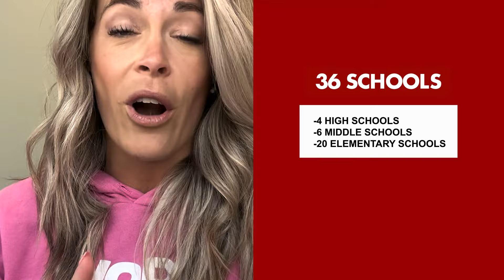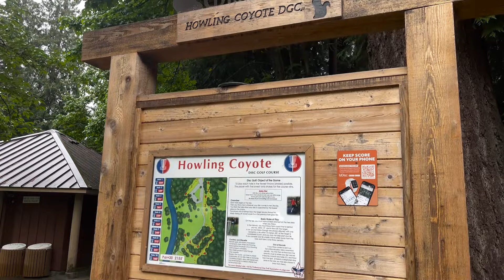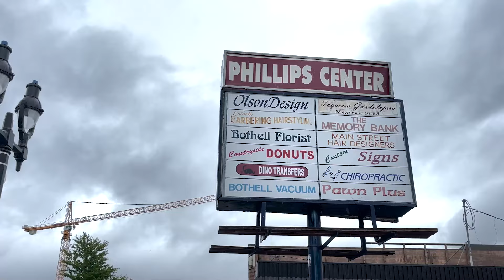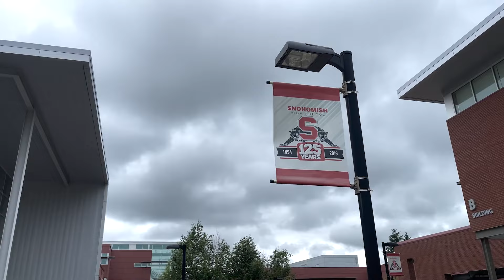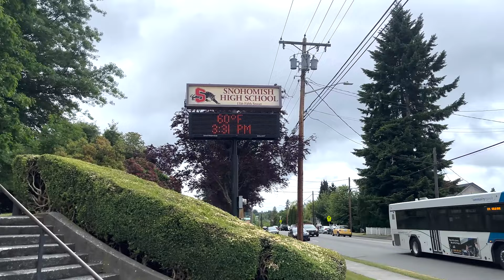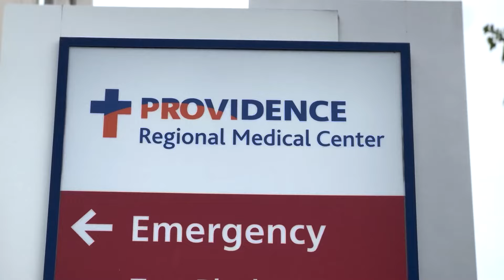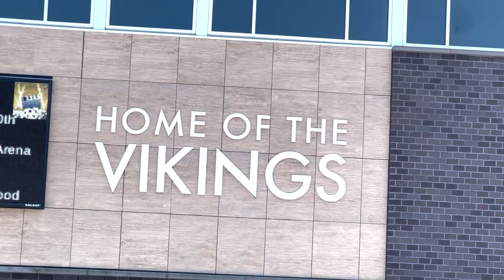Best Seattle Suburbs Schools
So you’re wanting to lay down roots in the Seattle Suburbs?
But you’re curious about where the Best School Districts are…

-- TIMESTAMPS --

00:00 - So you're looking to move to the Seattle Suburbs?
00:52 - Northshore School District (Bothell)
05:07 - Snohomish School District
08:57 - Everett School District (incl. Silver Firs, Mill Creek)
14:08 - Mukilteo School District
20:10 - Lake Stevens School District
26:32 - Wrap up!

In this video, I share with you the top 5 Best Seattle Suburbs School Districts (in no particular order!)

But before you call the movers, let’s go through each of these areas, the sizes of the schools & benefits of living in those districts.

#1 - Northshore School District: Bothell.   By far one of the most coveted school districts in the Suburbs of Seattle, and for good reason.  Bothell occupies space in both Snohomish and King County, so you can decide which county you’d like to live in while enjoying the benefit of the schools!  Also enjoy Blyth Park, downtown Bothell and McMenamins among other great go-to places in Bothell.

#2 - Snohomish School District - Definitely the most “quaint” district on the list, Snohomish is one of the best Seattle Suburbs School Districts because of its vast array of real estate opportunities and a more “small town” or “country” lifestyle.  Kids in this school district typically know each other and build friendship throughout their school careers!  Also highlighted is Historic Downtown Snohomish, Bickford Station and the portfolio of real estate available!

#3 - Everett School District: now this one has become an incredibly popular area in the last 5-10 years, and incorporates Silver Firs as well as Mill Creek - a great student to educator ratio, as well as an array of opportunities for different geographical areas in Everett.  I discuss Legion Park - overlooking Port Gardner Bay - the career opportunities at Providence Hospital and the Women’s Midwifery Pavilion, as well as the classic north Everett neighborhoods overlooking the bay.

#4 - Mukilteo School District: by far the most diverse populations and real estate opportunity markets in the PNW - over 25% of students in the Mukilteo district are English Learners, so a LOT of families from all over the world are seeing the benefit of this district and are enjoying the lifestyle living in Mukilteo provides.  The Mukilteo / Clinton ferry, waterfront area, and Boeing as an employer and featured tour destination are huge draws to the Mukilteo area and makes it one of the best Seattle suburbs school districts!

#5 - By far our favorite, the Lake Stevens School District shines as an ultimate destination for families and students alike.  They have done a fantastic job of reinvesting funds and utilizing bonds voted in by the residents to improve and expand the schools, build new elementary schools to handle the capacity of young kids in the area, and have improved safety and security measures throughout.  The family-friendly neighborhoods, the lake and lifestyle, as well as the array of available homes to put down your roots make Lake Stevens one of THE Best Seattle Suburbs School Districts in the PNW!

ABOUT US
Mike and Rachael Novak
The Novak Real Estate Team by REAL Brokerage

We are a husband/wife real estate team with our office in Everett, and personally living in Granite Falls.  Our team has grown continually since 2017 and has 5 of the top 1% agents in all of Snohomish County within the organization.

Mike Novak was personally ranked the #1 agent in all of Snohomish County in 2020 and 2021 for buyer representation, and the team collectively helps about 250 families each year make a move.

The decision to buy or sell a home is often the largest financial transaction of our client's lives and they place their trust with our battle tested team, knowing they can rely on our experience and fierce negotiating to always create a favorable outcome for their interests.